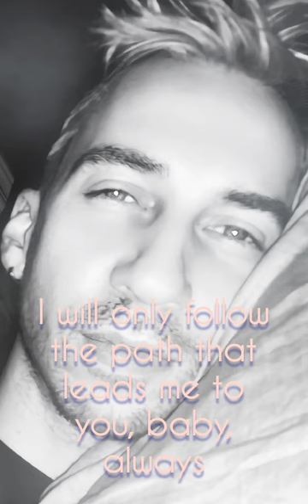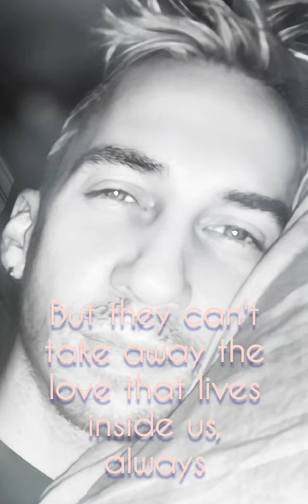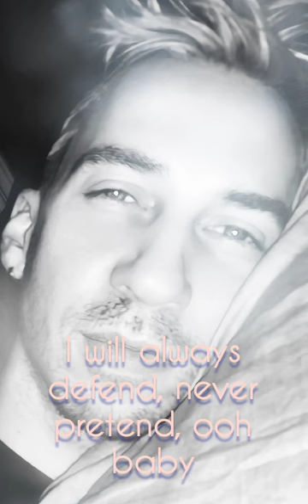Matt Tranberg - Miles To Go (Before I Sleep) (Céline Dion cover)